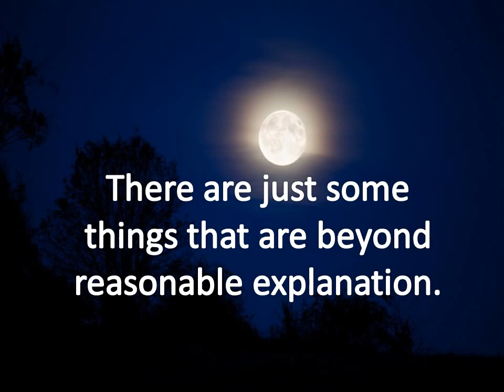A Walk into the Unknown video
Book Trailer for A Walk into the Unknown by Marie Tayse (Founder and Lead Investigator of Seeking Answers Paranormal Team - Tennessee).